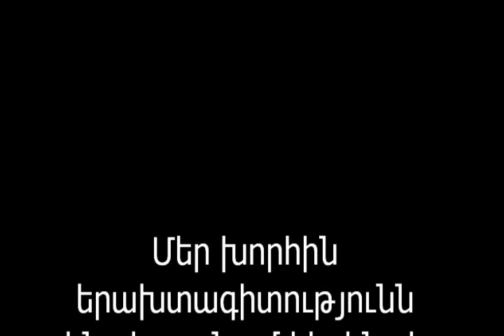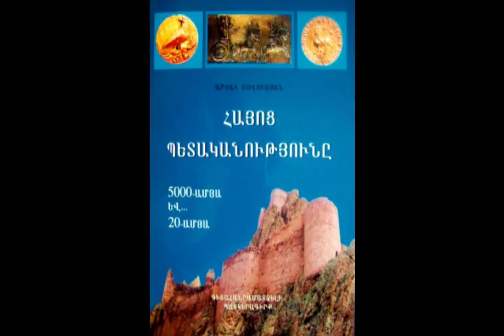Արտակ Մովսիսյան - (Part 2 / Մաս 2) - "Հայոց Պետականությունը 5000-ամյա և... 20-ամյա"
ՄԵՐ ԽՈՐՀԻՆ ԵՐԱԽՏԱԳԻՏՈՒԹՅՈՒՆՆ ԵՆՔ ՀԱՅՏՆՈՒՄ ՀԵՂԻՆԱԿ ԱՐՏԱԿ ՄՈՎՍԻՍՅԱՆԻՆ, ԱՅՍ ԱՈՒԴԻՈԳՐՔԻ ՍՏԵՂԾՄԱՆ ԱՐՏՈՆՈՒԹՅՈՒՆԸ ԱՆՁԱՄԲ ՄԵԶ ՏՐԱՄԱԴՐԵԼՈՒ ՀԱՄԱՐ !

- YouTube-ի "Armenian Audiobooks and Audio-Lessons" - ԿՈՉՎՈՂ ԱՅՍ ՊԱՇՏՈՆԱԿԱՆ ԱԼԻՔՈՒՄ ՏԵՂ ԳՏԱԾ ՁԱՅՆԱԳՐՈՒԹՅՈՒՆՆԵՐԸ, ԻՆՉՊԵՍ ՆԱԵՎ armaudiobooks.blogspot.com - ԿԱՅՔՈՒՄ ՏԵՂ ԳՏԱԾ ՁԱՅՆԱԳՐՈՒԹՅՈՒՆՆԵՐԸ ՆԵՐԲԵՌՆԵԼՈՒ ԵՎ ՏԱՐԲԵՐ ԿԱՅՔԵՐՈՒՄ ՏԵՂԱԴՐԵԼՈՒ ԴԵՊՔՈՒՄ ՁԱՅՆԱԳՐՈՒԹՅՈՒՆՆԵՐԻ ՀԵՂԻՆԱԿ ՎԱՀԱՆ ՆԱՀԱՊԵՏՅԱՆԻ ԷԼ.ՓՈՍՏԻ ՀԱՍՑԵԻՆ ՊԱՐՏԱԴԻՐ ԿԵՐՊՈՎ ՈՒՂԱՐԿԵԼ ԾԱՆՈՒՑՈՒՄ (e-mail: vahannahapetyanofficial@gmail.­­com) - ՆՇԵԼՈՎ ՏՎՅԱԼ ԿԱՅՔԻ ԱՆՈՒՆԸ, ՀՍՏԱԿ ՀԱՍՑԵՆ ԵՎ ԱՅԴ ՆՅՈՒԹԻ ՕԳՏԱԳՈՐԾՄԱՆ ՁԵՐ ԲՈՒՆ ՆՊԱՏԱԿԸ: ԱՌԱՆՑ ԱՅԴ ԾԱՆՈՒՑՄԱՆ ԱՈՒԴԻՈԳՐՔԵՐԻ ՏԱՐԱԾՈՒՄԸ ԽՍՏԻՎ ԱՐԳԵԼՎՈՒՄ Է !
ԲՈԼՈՐ ՁԱՅՆԱԳՐՈՒԹՅՈՒՆՆԵՐԻ ՀԵՂԻՆԱԿԱՅԻՆ ԻՐԱՎՈՒՆՔՆԵՐԸ ՊԱՇՏՊԱՆՎԱԾ ԵՆ !

MER KHORHIN YERAKHTAGITUTYUNN ENQ HAYTNUM HEGHINAK ARTAK MOVSISYANIN, AYS AUDIOGRQI STEGHTZMAN ARTONUTYUN@ ANDZAMB MEZ TRAMADRELU HAMAR

- YouTube-i "Armenian Audiobooks and Audio-Lessons" - KOCHVOGH AYS PASHTONAKAN ALIQUM TEGH GTATZ DZAYNAGRUTYUNNER@, INCHPES NAYEV armaudiobooks.blogspot.com - KAYQUM TEGH GTATZ DZAYNAGRUTYUNER@ NERBERNELU YEV TARBER KAYQERUM TEGHADRELU DEPQUM DZAYNAGRUTYUNNERI HEGHINAK VAHAN NAHAPETYANI E-MAIL HASTSEYIN PARTADIR KERPOV UGHARKEL TZANUTSUM (e-mail: vahannahapetyanofficial@gmail.­­com) - NSHELOV TVYAL KAYQI ANUN@, HSTAK HASCEN YEV AYD NYUTI OGTAGORTZMAN DZER BUN NPATAK@.
ARANC AYD TZANUCMAN AUDIOGRQERI TARATZUM@ KHSTIV ARGELVUM E !
BOLOR DZAYNAGRUTYUNNERI HEGHINAKAYIN IRAVUNQNER@ PASHTPANVATZ EN !

Dzaynagrogh operator - Vahan Nahapetyan
Kardum e Mayranush Grigoryan@

Dzaynagrutyan heghinakayin iravunq@ patkanum e Vahan Nahapetyanin !

Ձայնագրող օպերատոր Վահան Նահապետյան
Կարդում է Մայրանուշ Գրիգորյանը

Ձայնագրության հեղինակային իրավունքը պատկանում է Վահան Նահապետյանին !